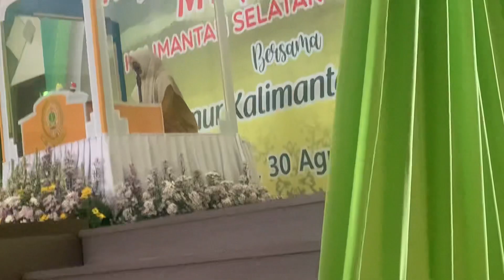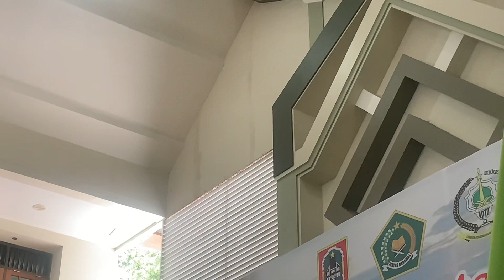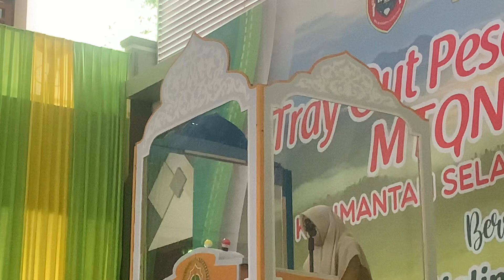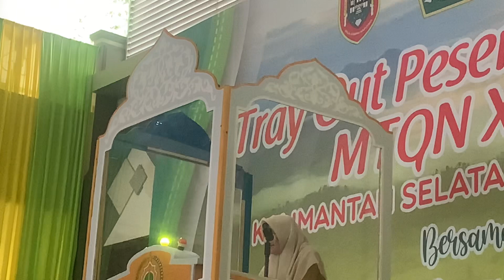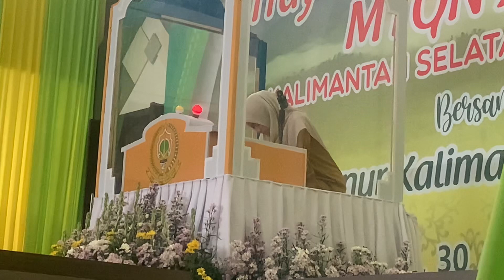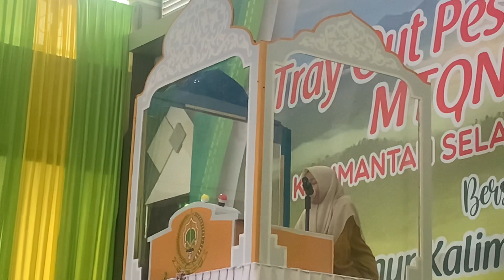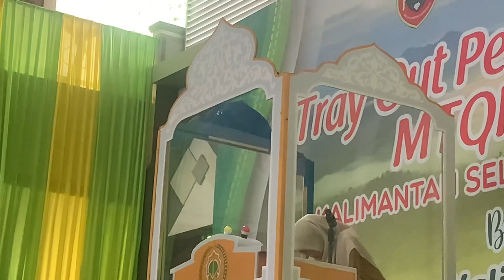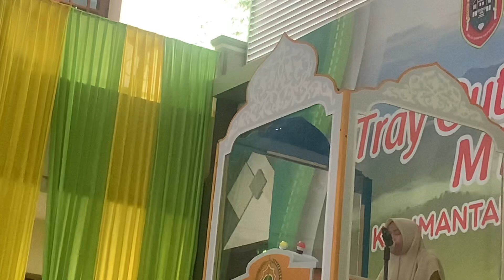PENAMPILAN IZKA IZZATI DI TRY-OUT KAFILAH KALSEL CABANG 5 JUZ & TILAWAH